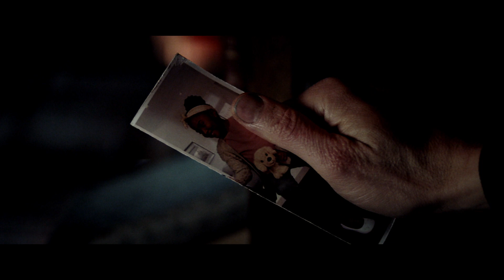Ανοιχτοί Λογαριασμοί (Clean) | Διαθέσιμο στο ERTFLIX έως 17.10.2024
Διαθέσιμο στο ERTFLIX έως 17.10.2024

*Ανοιχτοί Λογαριασμοί (Clean)*

Ο Κλιν, ένας άνδρας με βίαιο και εγκληματικό παρελθόν, αναζητά τη λύτρωση αφού αφυπνίζεται από μια προσωπική τραγωδία. Αφιερώνει τη ζωή του στη διαλυμένη κοινότητά του και στην ασφάλεια ενός νεαρού κοριτσιού, που του θυμίζει την κόρη του. Όταν η ζωή της τίθεται σε κίνδυνο, αυτό πυροδοτεί την επιστροφή στο σκοτάδι και τη βία που τόσο σκληρά εργάστηκε για να αφήσει πίσω του. Στην προσπάθειά του να τη σώσει, ίσως σώσει τον εαυτό του.

Πρωταγωνιστούν: Άντριεν Μπρόντι, Τσάντελ Άρη Ντουπόντ, Γκλεν Φλέσερ, Ρίτσι Μέριτ, Μαικέλτι Γουίλιαμσον

Σκηνοθεσία: Πολ Σολέ

Σενάριο: Άντριεν Μπρόντι